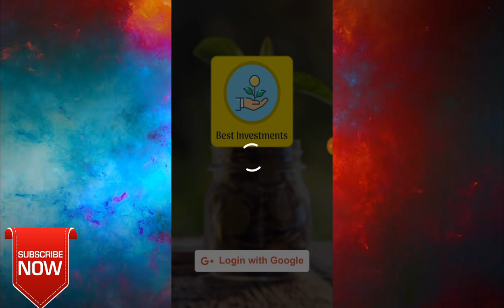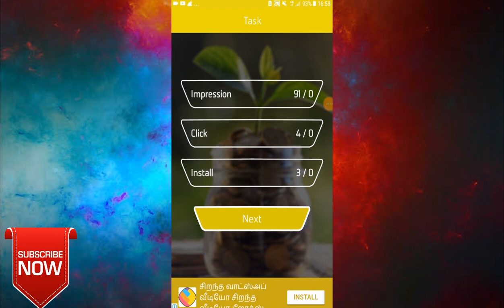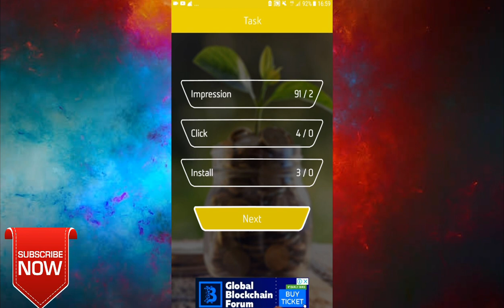Must Use Good Earning App || Daily Payout 7+7+7 Rupees || Paytm Cash-Tamil.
Ref.code- 101010

Ref.code- 101010

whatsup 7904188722